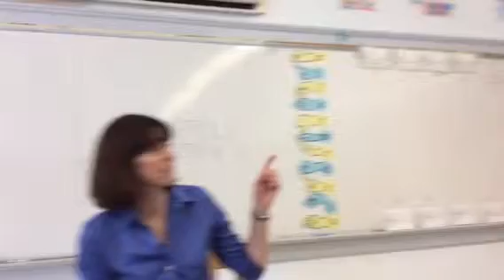Tillicum Rocks 100 speaks with music teacher Mrs. Stacey Awalt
Tillicum Rocks 100 is a project of the Tillicum School community with the aim of recording interviews with staff, students and others from throughout the school's one hundred year history in Victoria, British Columbia, Canada.